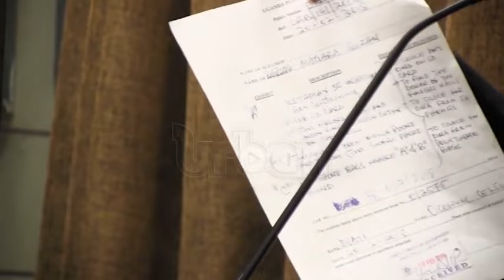Suzan Magara murder 14th witness testifies